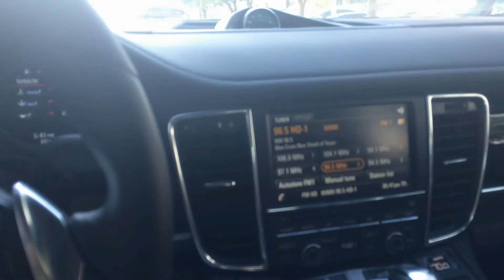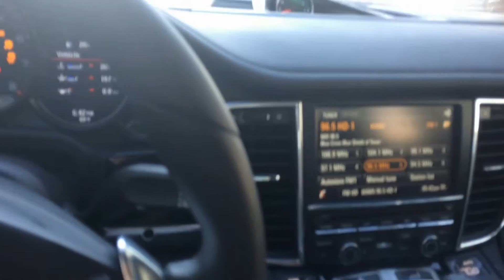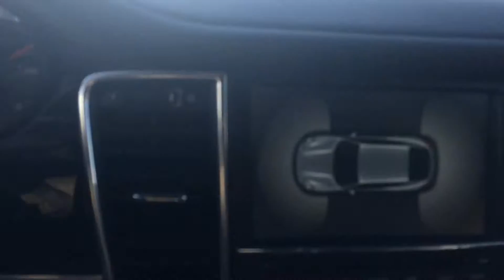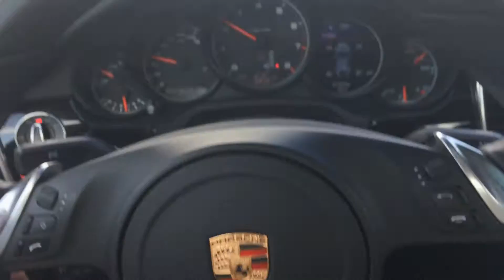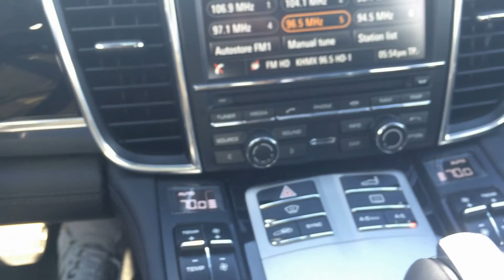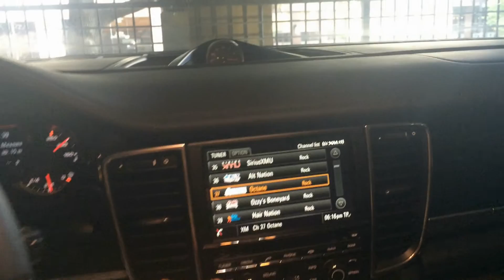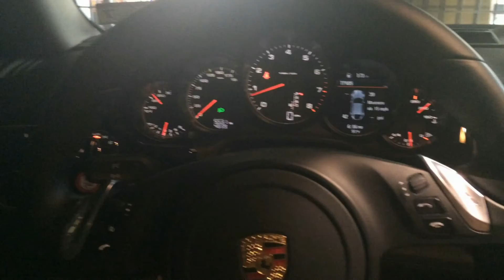NaGringaBR: Porsche Panamera-Review Completo, confiram tudo sobre o carro numa volta comigo!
Porsche Panamera review, detalhes sobre o carro, acessorios, precos, comportamento dinamico, motor, enfim tudo sobre este modelo. Pilote comigo este pretenso carro de luxo esportivo, o esportivo ainda  nao alcancado